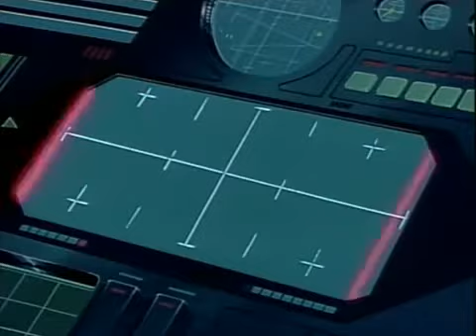HARLOCK SSX 21 Il segreto di Toshiro 1di3